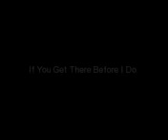If You Get There Before I Do